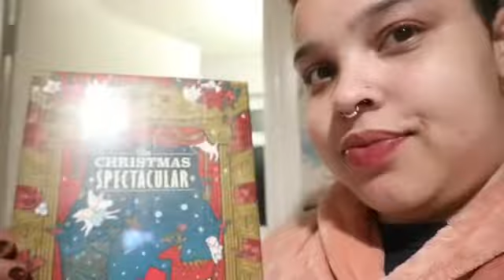More Christmas talk & Penneys try on haul! Week 18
HI GUYS!!!

So I revamped my wardrobe with new clothes, it was needed for a long time. Also I can’t wait for Christmas since we’ve got 99.9% of the presents sorted out!